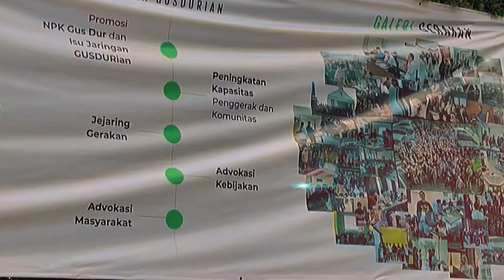YANG MENCIPTAKAN PLURALITAS ITU ALLAH ‼️ SAYA INI SESAT MAKANYA SAYA SHOLAT ‼️ CAK NUN